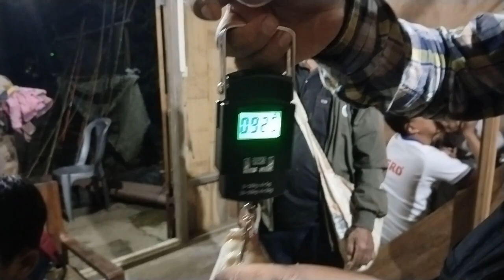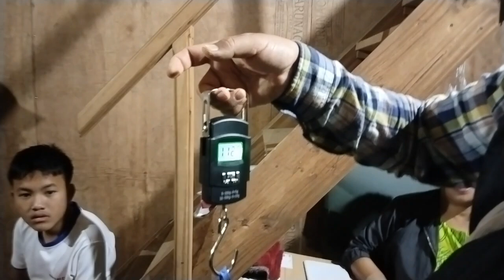ANGLING FEST 2023|| Darlak fishingvideo hook_fishing|| Nghakuai chiah rûnpui